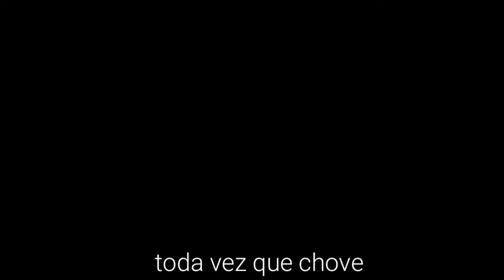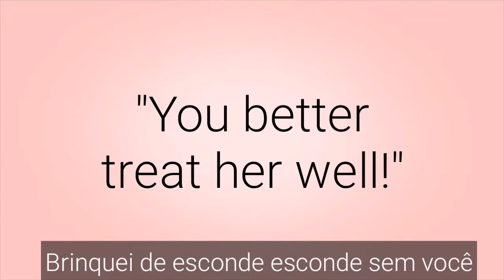• Daidai Genomu/Orange Genome [Animatic] -Tradução-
Kirapotatomh.acp

Primeiro, sim tem umas partes q tão bem preguiçosas pq mano eu gastei 44 horas nisso (vi no bagulhozinho do ibis) e mais algumas horas editando, chego uma hora q eu tava morrendo e só queria terminar isso rápido-

First, yes there are some parts that are so lazy cuz I spent 44 hours on this (I saw it in the ibis) and a few more hours editing, there comes a time that I was dying and just wanted to finish it fast-

•MezameP (めざめP)

☆Characters:

• Hana Natsume

• Mitsuki Ito

• Yumi Tomoe

• Akemi

• Kei